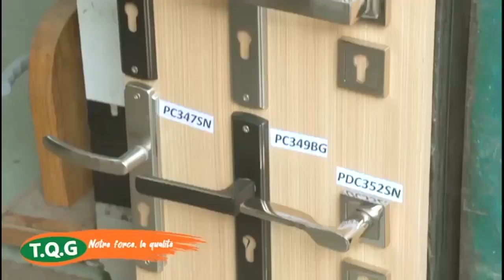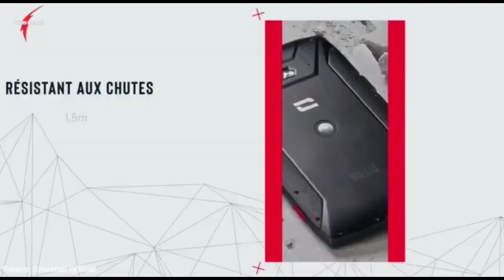Khoutba S.Ah Rafahi 9/9/2022 Les raisons de l'appel du Grand Magal ici à Touba par S Fallou